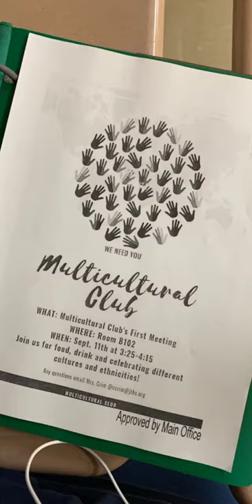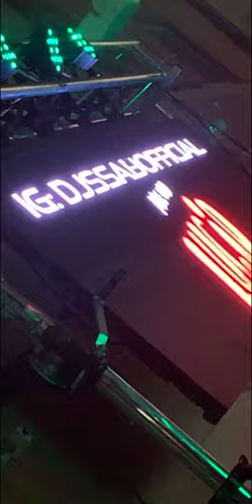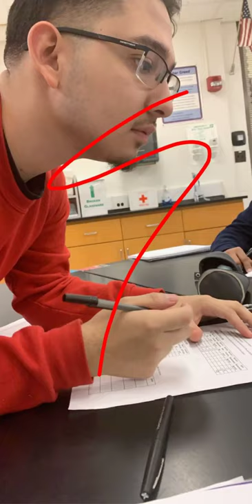Sr. Eng Paper | Joliet West High School 2019-2020